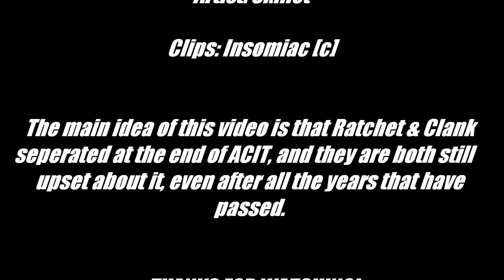Ratchet & Clank "The Older I Get"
Here is the Full version with the song "The Older I Get" by Skillet. Enjoy! =3